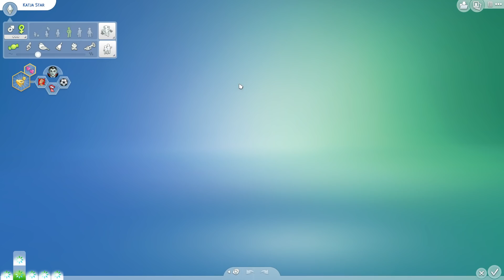DIE SIMS 4: SCHWARZE WITWE 2.0 #44 KATJA IST ZURÜCK! 😍 ☆ Let's Play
Nach über einem halben Jahr Pause kehrt die schwarze Witwe - Katja K. oder auch Star wieder zurück und ist bereit so viele YouTuber Sims wie möglich zu töten.

Meine Erweiterungen, DLC's und Gameplay - Packs:

► Die Sims 4: Outdoor -  Leben [Gameplay - Pack]
► Die Sims 4: An Die Arbeit [Add-On]
► Die Sims 4: Luxus - Party - Accessoires [Accessoire - Pack]
► Die Sims 4: Sonnenterassen - Accessoires [Accessoire - Pack]
► Die Sims 4: Wellness - Tag [Gameplay - Pack]
► Die Sims 4: Coole Küchen - Accessoires [Accessoire - Pack]
► Die Sims 4: Grusel - Accessoires [Accessoire - Pack]
► Die Sims 4: Zeit für Freunde [Add-On]
► Die Sims 4: Heimkino - Accessoires [Accessoire - Pack]
► Die Sims 4: Romantische Garten - Accessoires [Accessoire Pack]
► Die Sims 4: Gaumenfreuden [Gameplay - Pack]
► Die Sims 4: Kinderzimmer - Accessoires [Accessoire - Pack]
► Die Sims 4: Gartenspaß - Accessoires [Accessoire - Pack]
► Die Sims 4: Großstadtleben [Add - On]
► Die Sims 4: Vintage-Glamour - Accessoires [Accessoire - Pack]
► Die Sims 4: Vampire [Gameplay - Pack]
► Die Sims 4: Bowling-Abend - Accessoires [Accessoire - Pack]
► Die Sims 4: Elternfreuden [Gameplay - Pack]
► Die Sims 4: Fitness-Accessoires [Accessoire - Pack]
► Die Sims 4: Kleinkinder - Accessoires [Accessoire - Pack]
► Die Sims 4: Hunde & Katzen [Add - On]
► Die Sims 4: Waschtag - Accessoires [Accessoire - Pack]
► Die Sims 4: Jahreszeiten [Add - On]

↓ DIE REGELN VON STAFFEL 2 ↓

Die Voraussetzungen:
• Katja aus Staffel 1 wird auch Staffel 2 durchführen

Das Ziel:
• 10 Ehemänner- oder Ehefrauen (NUR YOUTUBER) umbringen durch jegliche Todesart!

Der Ablauf:
• Partner/-in finden und heiraten
• Eine Affäre beginnen von der der Ehemann/die Ehefrau weiß
• Ehemann/Ehefrau töten
• Affäre heiraten
• Das Ganze erneut bis 10 Ehemänner/Ehefrauen tot sind
• Auf den Grabsteinen der Ehemänner muss "Durch die Hand der Schwarzen Witwe gestorben" stehen
• Grabsteine müssen auf dem Grundstück platziert werden

Die Regeln:
• Es dürfen nur YouTuber/-innen getötet werden
• Keine Cheats die das Verhalten der Sims beeinflussen
• Resetsim und Baucheats sind erlaubt
• Schwarze Witwe darf keinen Job annehmen
• Sammelobjekte dürfen verkauft werden
• Bilder dürfen nicht verkauft werden

Ich werde diese Challenge OHNE Punkte spielen! :)

Meine Mods für die Sims 4:

► Meine gesamten Downloads (Haare) sind von:
mystufforigin.blogspot.pt ♥